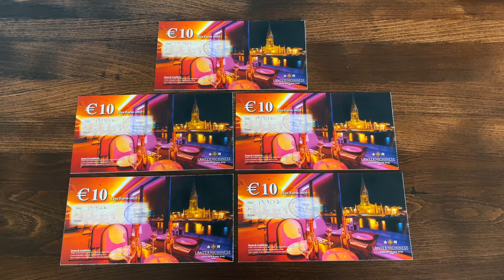Toughest Spicy Food Challenge I've Ever Tried!! Chinese Hot Chicken Challenge in Ballina, Ireland!!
A&Z #1090 - Professional eater Randy Santel versus The Lantern's Dry Hot and Spicy Chicken Challenge hosted by The Lantern Chinese Restaurant and Takeaway in Ballina of Co. Mayo, Ireland!! After finishing up our 6-state Midwest USA Tour, @KatinaEatsKilos and I flew across the pond to Dublin, Ireland so we could spend 40+ days exploring most of the major cities and areas around Ireland. During our travels, I attempted 16 Irish man vs food restaurant challenges. For final eating challenge event #16, we headed to The Lantern Chinese Restaurant and Takeaway located in Ballina of Co. Mayo, Ireland so I could attempt their notorious Dry Hot and Spicy Chicken Food Challenge which ended up being the toughest spicy food challenge I've ever tried. I had just 30 short minutes to finish 1lb of their signature Dry Hot & Spicy Chicken, 1lb of spicy Chinese chicken wings, and 1lb of their chips/fries. Each dish was loaded with extra spicy Chinese peppers and the toughest part of the challenge was that you cannot drink any fluids or use any extra sauces for the entire duration of the challenge. No water or milk until after the whole meal is finished. I was trying to become the sixth champion to win my €23.70 spicy Chinese food meal free plus a spot on the Wall of Fame and a €50 gift certificate to come back and use later. BIG thanks to everyone with The Lantern for the wonderful food, drinks, and hospitality!! Special thanks to everyone from around the Co. Mayo area who came to watch and meet us that Sunday afternoon. We appreciate everyone in the Ballina area and around Ireland who watches videos and supports our hard efforts!! There are 8 huge and delicious Northern Ireland food challenge videos upcoming!!

Can Randy Santel conquer The Lantern's Dry Hot & Spicy Chicken Challenge in Ballina, Ireland??

The Lantern's Chinese Dry Hot & Spicy Chicken Challenge in Ballina, Co. Mayo, Ireland (€23.70):

- A family restaurant & take away since 1986, The Lantern Chinese Restaurant is famed for its signature dish, Chicken Dry Hot and Spicy. Customers from all corners of Connacht and even Ireland travel miles just to order the Lantern’s Chicken Dry Hot & Spicy, which some have aptly dubbed “The Taste of Ballina”.
- Since 2014, The Lantern has offered this Dry Hot & Spicy Chicken Challenge with a 30 minute time limit that is way spicier than their normal heat signature dish.
- Hundreds of people have attempted the challenge and there had only been 5 previous winners.
- There is 1lb of their Dry Hot & Spicy Chicken loaded with numerous spicy Chinese peppers.
- There is 1lb of spicy chicken wings also served dry hot and loaded with Chinese peppers.
- Finally, there is 1lb of fries/chips served dry hot and loaded with many Chinese peppers.
- The toughest part of the challenge is that you cannot drink any liquids at all or use any extra sauces. Continuing to swallow each bite without any water was truly a super tough challenge.
- Winners receive the €23.70 spicy Chinese meal free plus Wall of Fame and €50 if gift certificates to come back and use later, hopefully for normal food and nothing as spicy as this challenge was.

This restaurant food challenge video was filmed on Sunday, July 17, 2022 (7/17/2022).

"Mama's Woogie Mojo" by Richard Nisson
"Our Last Stand" by FormanX